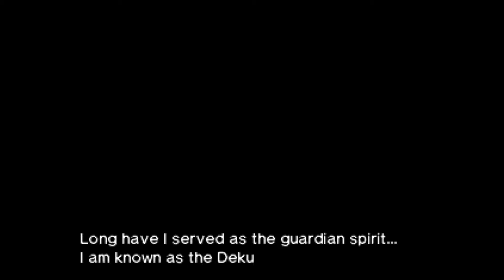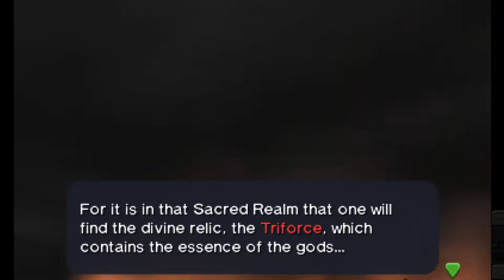Shall We The Legend of Zelda: Ocarina of Time? Part 1 - Welcome to Obama's Hyrule